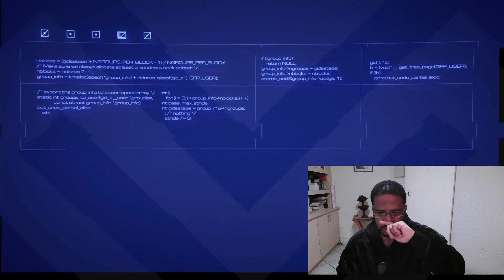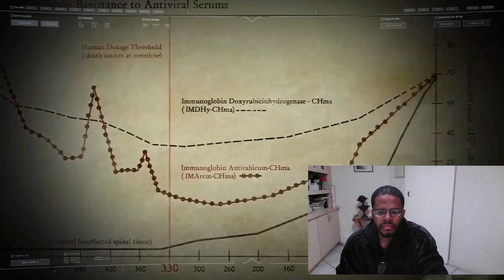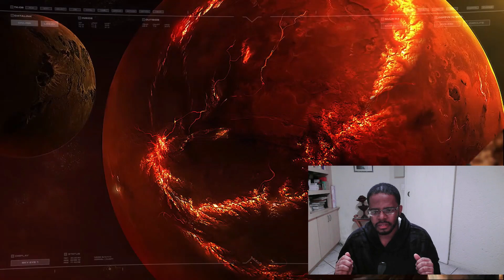The Chimera | Resistance | @TemplinInstitute | REACTION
Victory, finally victory but against who, the tool or the master?

Timestamps:
00:00 - Introduction
02:58 - The Chimera | Resistance |  @TemplinInstitute  | REACTION
16:48 - Final Thoughts

The Templin Institute YouTube Channel: @TemplinInstitute